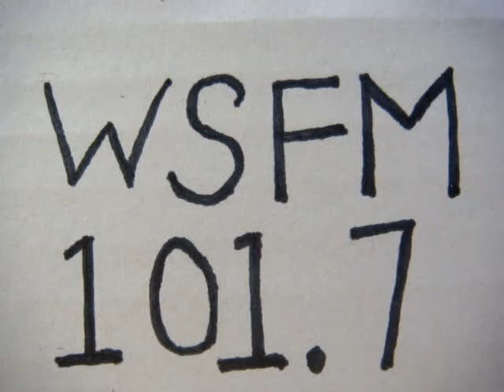No 1890 Your song with Richard Mercer. 20 May 2015